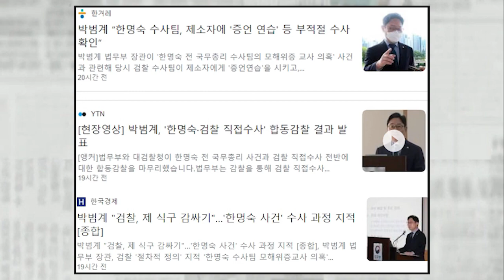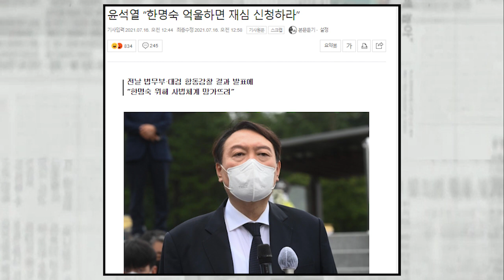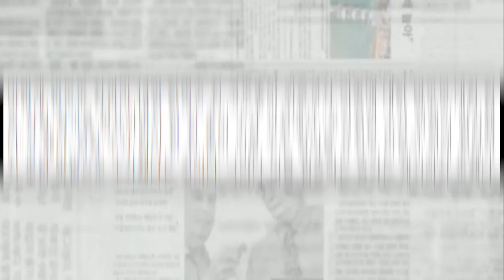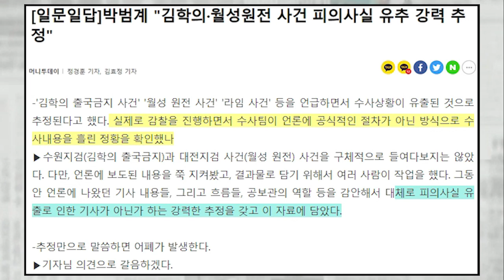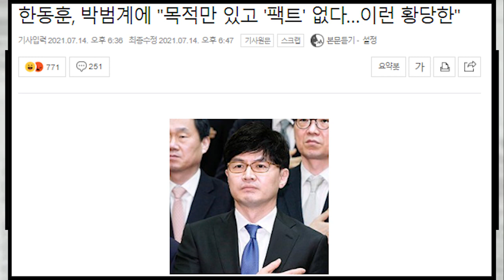윤석열, 박범계 저격...국민들이 또 속을거 같나...? 억울하면 재심 신청 해 봐 도발